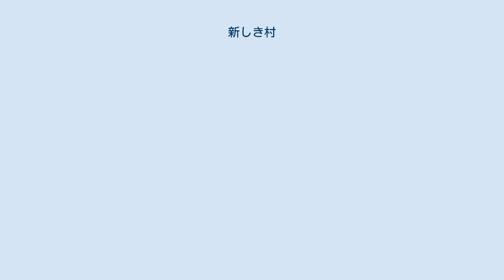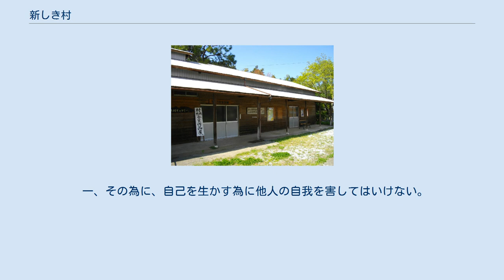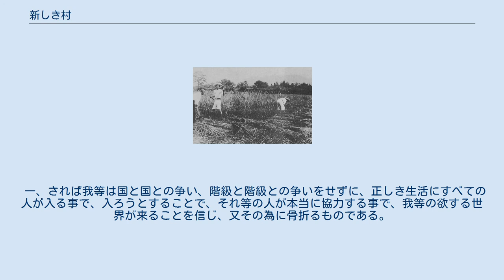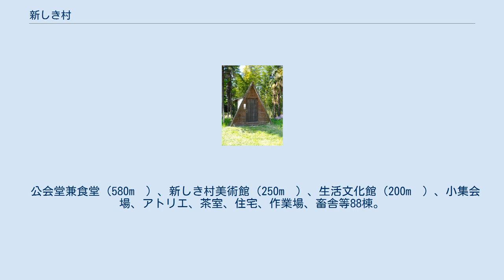新しき村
新しき村の入口 1.新しき村（埼玉県入間郡毛呂山町）2.日向新しき村（宮崎県児湯郡木城町） 一般財団法人新しき村（あたらしきむら）は、埼玉県入間郡毛呂山町、および宮崎県児湯郡木城町にある村落共同体。
現在は一般財団法人。
作家の武者小路実篤らにより創設された。
 1919年頃の新しき村 入植当初の小屋 武者小路実篤とその同志により、理想郷を目指して1918年（大正7年）、宮崎県児湯郡木城町に開村された。
なお村の立地は小丸川の蛇行部分に突出した丘陵で、戦国時代の新納石城の城跡である。
 1938年（昭和13年）にダムの建設により農地が水没することになったため、1939年（昭和14年）に一部が現在の位置（「東の村」）に移転し、残りは日向新しき村（ひゅうがあたらしきむら）として存続した。
 第二次世界大戦終了時には1世帯のみとなっていたが、入村者が増え、1948年（昭和23年）に埼玉県から財団法人の認可を受け、1958年（昭和33年）にはついに自活できるようになった。
 この村はただ生活するためのものではなく、精神に基いた世界を築く目的で開村されている。
階級格差や過重労働を排し、農業（稲作や椎茸栽培など）を主とした自給自足に近い暮らしを行う。
労働は「1日6時間、週休1日」を目安とし、余暇は「自己を生かす」活動が奨励される。
三食と住居は無料だが、私有財産を全否定しているわけではなく、毎月3万5000円の個人費が支給される。
 近年、村内の高齢化が進み、平均年齢は60歳を超えた。
鶏卵の値下がりや人手不足で養鶏を止めるなど農業収入の低迷もあり、村の運営が困難になってきている。
過去の積立金を取り崩して赤字を補填している。
2013年時点の村内生活者数は13人。
村外会員は約160人ほど。
2018年時点では宮崎で3人、埼玉で8人が暮らしている。
 村の存続を願う村外会員らが「日々新しき村の会」を2018年8月発足させた。
 一、全世界の人間が天命を全うし各個人の内にすむ自我を完全に成長させることを理想とする。
 一、その為に、自己を生かす為に他人の自我を害してはいけない。
 一、その為に自己を正しく生かすようにする。
自分の快楽、幸福、自由の為に他人の天命と正しき要求を害してはいけない。
 一、全世界の人間が我等と同一の精神をもち、同一の生活方法をとる事で全世界の人間が同じく義務を果たせ、自由を楽しみ正しく生きられ、天命（個性もふくむ）を全うする道を歩くように心がける。
 一、かくの如き生活をしようとするもの、かくの如き生活の可能を信じ全世界の人が實行する事を祈るもの、又は切に望むもの、それは新しき村の会員である、我等の兄弟姉妹である。
 一、されば我等は国と国との争い、階級と階級との争いをせずに、正しき生活にすべての人が入る事で、入ろうとすることで、それ等の人が本当に協力する事で、我等の欲する世界が来ることを信じ、又その為に骨折るものである。
 公会堂兼食堂（580m²）、新しき村美術館（250m²）、生活文化館（200m²）、小集会場、アトリエ、茶室、住宅、作業場、畜舎等88棟。
生活文化館は年中無休で無料公開している。